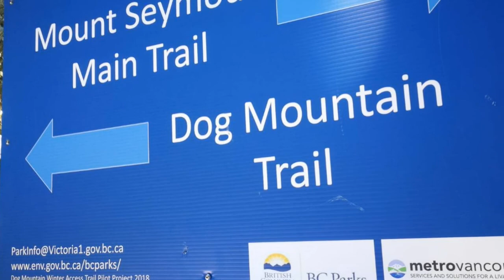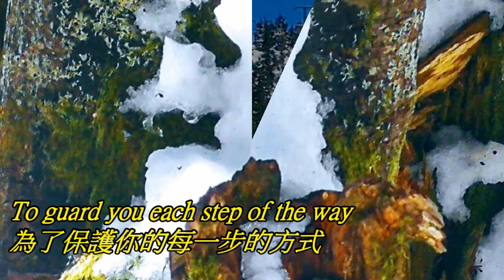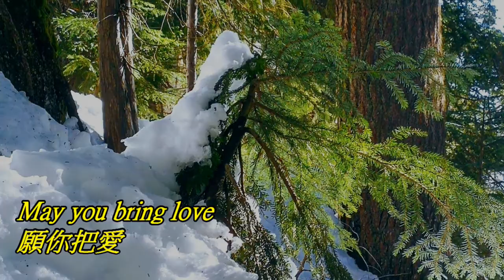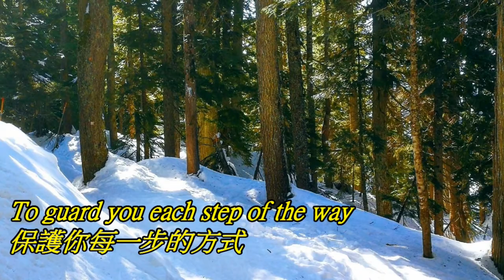Secret Garden - Sleepsong (Lyrics) 秘密花園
David Yu拍攝 Rain 製作
背景提供  素里